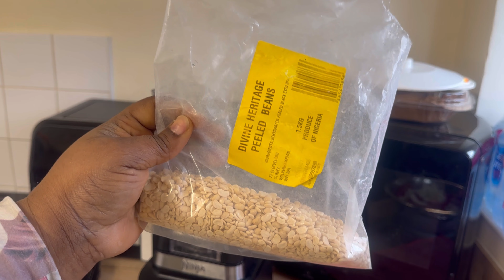HOW TO MAKE THE BEST AKARA | COOK WITH ME ON SATURDAY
The Purity Family we are a Nigerian Family YouTubers love to entertain you with our VLOGS, AFRICAN FOOD MUKBANG, ASMR, FOOD MUKBANG, (from other countries) PRANKS,  CHALLENGE, and cooking videos. We had fun shooting this video for you guys we know you will enjoy it.

We really hope you guys enjoyed  this  thanks for watching this video if you enjoyed make sure to like smash the subscribe button and click the notification bell to get our latest video.